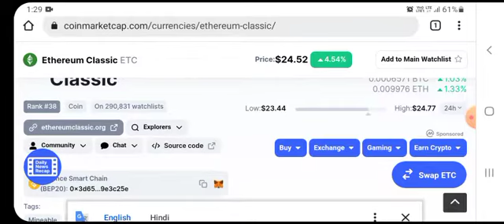🔥 ETHEREUM CLASSIC | ETC CRYPTO NEW UPDATE ETC COIN PREDICTIONS STOCK MARKET! ETC ETC COIN ETC TODAY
Thank you for the support! Everything in this video is based on information I learned from online resources, my own experience, and books I have read. Please do your own research before making any important decisions.🙏Thank you for watching!